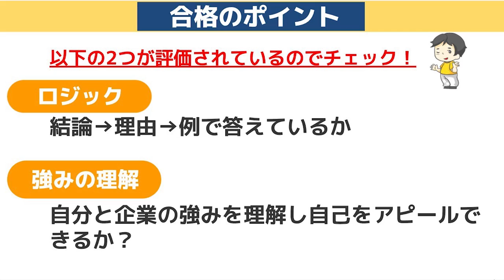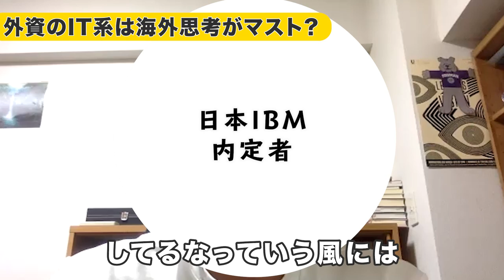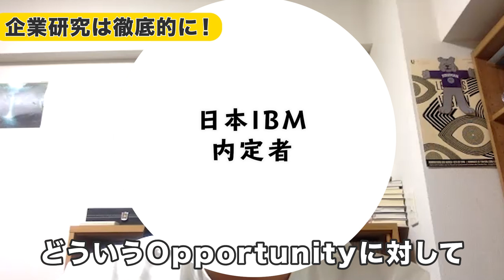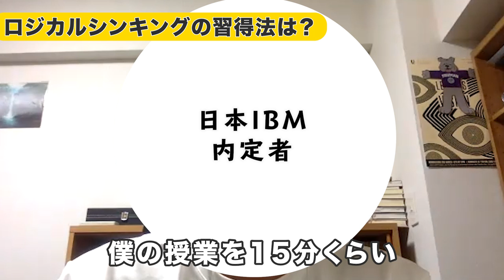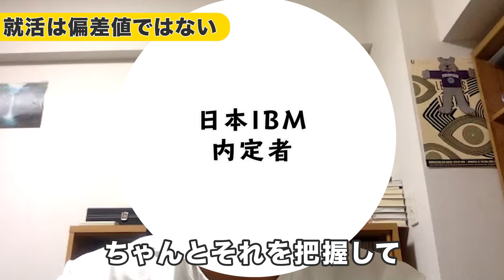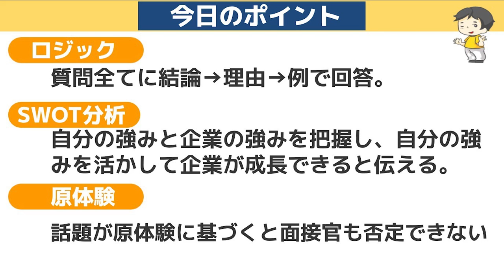【即合格】「結論・理由・具体例」の完璧な受け答えを大公開！｜日本IBM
【内容】
0:00 ダイジェスト
0:13 企画説明
0:33 評価のポイント・面接開始
2:53 教育サービスを届けたいと思った理由は？
4:35 コンサル職を志望した理由
6:04 なぜ日本IBMを選んだか？
7:21 大学での研究内容は？
10:50 留学中に挑戦したことは？
12:26 IT業界について就活生の疑問
13:56 合否結果と３つ理由
17:50 具体的な企業研究の仕方
19:00 ロジカルシンキングの身につけ方
20:13 合格者からのアドバイス